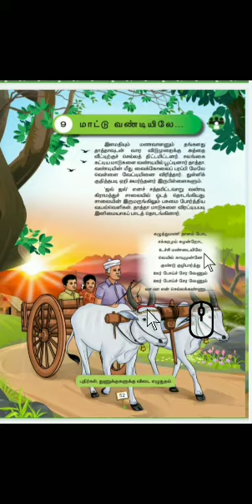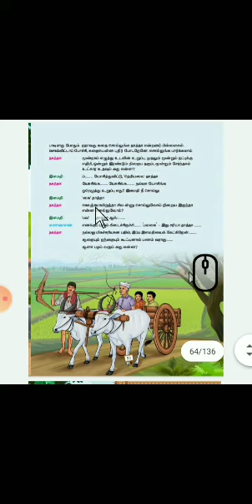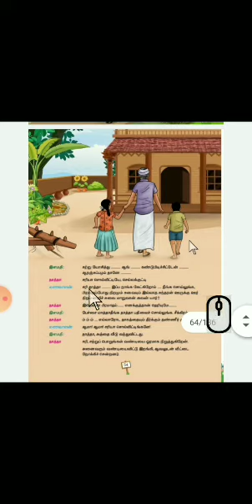3ம் வகுப்பு மாட்டு வண்டியிலே